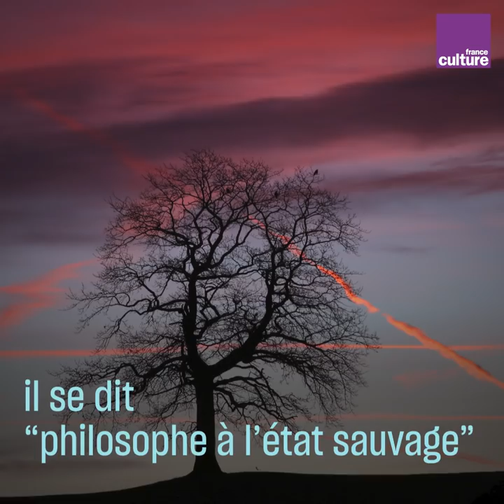Edgar Morin, philosophe à l'état sauvage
Vous connaissez peut-être Edgar Morin résistant, philosophe, ou militant anticolonial. Mais il est aussi cinéaste, ethnologue et amoureux inconditionnel de poésie.
À 97 ans, il publie ses mémoires, leçons de vie d’un immense témoin du siècle.